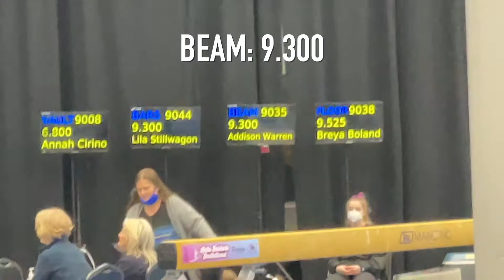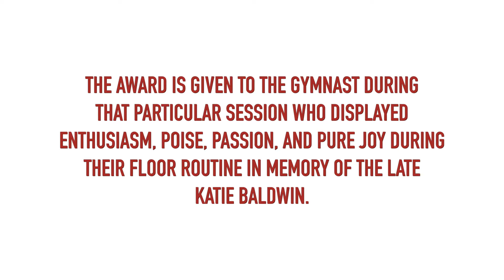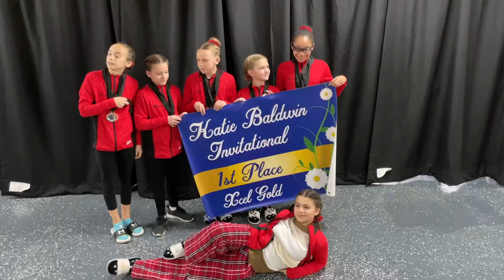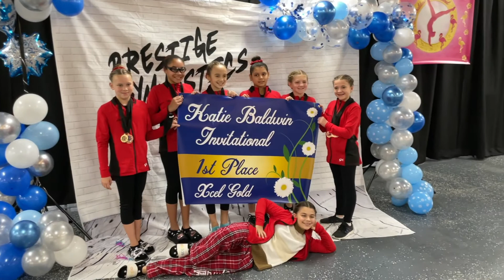Shocked By Our Very Own Gymnast! | 2022 Katie Baldwin Invitational Gymnastics Competition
Sometimes we are shocked by our very own gymnast! At the 2022 Katie Baldwin Invitational Competition, Addison not only qualified for states, but she won the coveted Katie Baldwin Award for her floor routine. It is always such a joy to watch her compete and grow within this sport and herself. Enjoy!